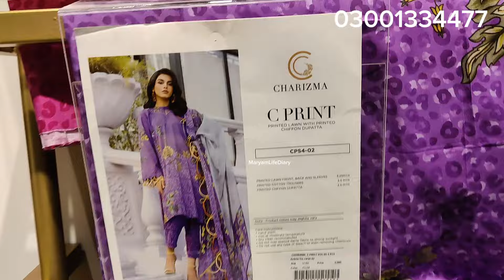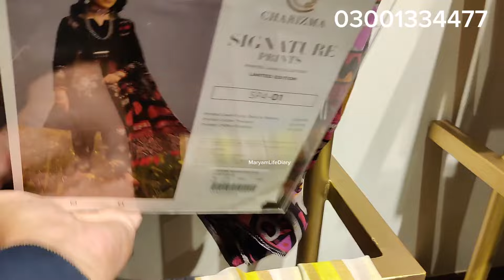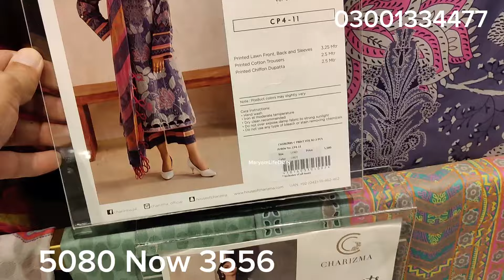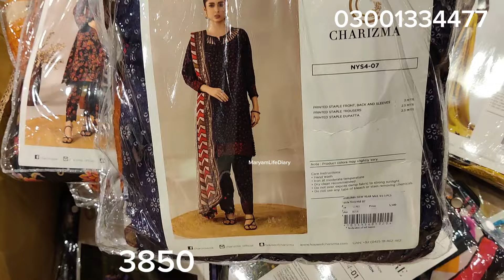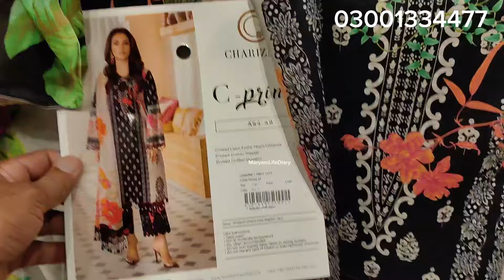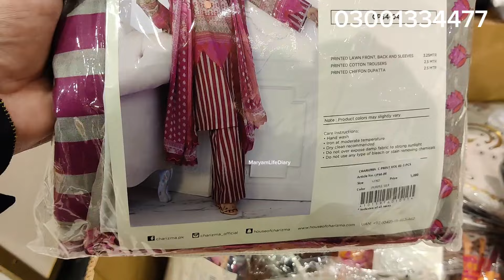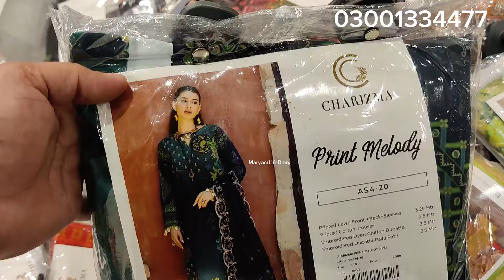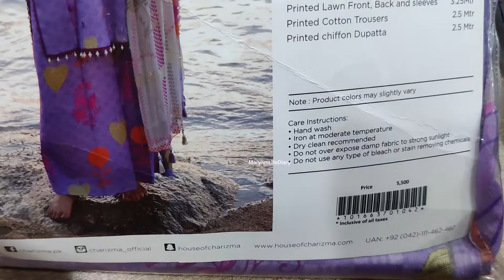Charizma Summer Sale Flat 50% & 30% | Charizma Sale 2024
charizma